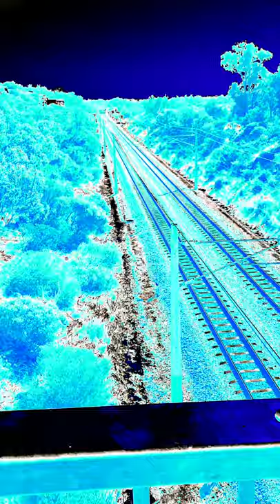remembering stobe the hobo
hobestobe was a great artist, amazing content.. your legacy lives on mate